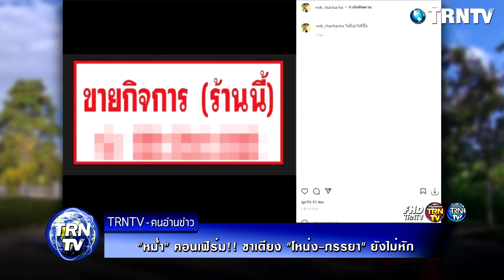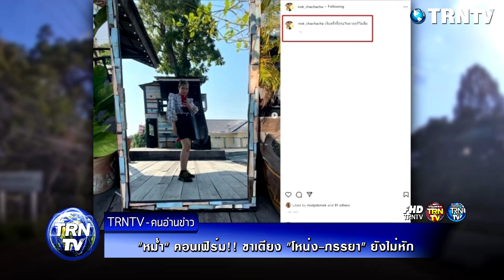หม่ำ พูดเเทน ความสัมพันธ์ โหน่ง-ภรรยา ขาเตียงหักจริงหรือ?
"หม่ำ จ๊กมก" โผล่คอนเฟิร์ม ตอบสัมพันธ์ครอบครัว "โหน่ง ชะชะช่า" และ "ภรรยา" เผยเรื่องผัวเมียเป็นเรื่องละเอียดอ่อน พร้อมยืนยันว่า ขาเตียงยังไม่หัก ถ้าหักไม่ใช่เรื่องแยกทาง เป็นเรื่องอย่างอื่นมากกว่า

ขอขอบคุณข้อมูลดีๆจาก : tnnthailand